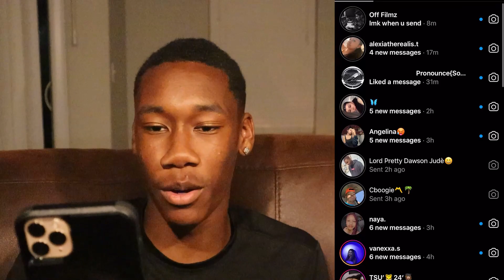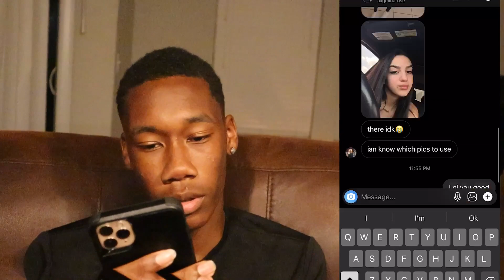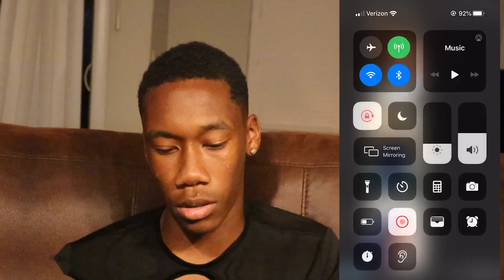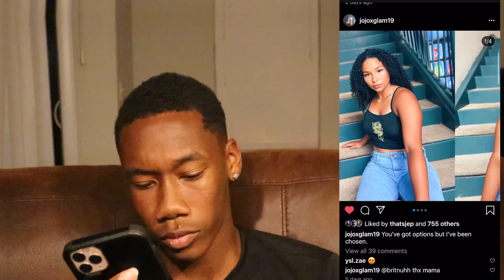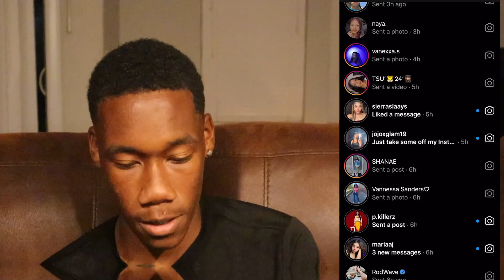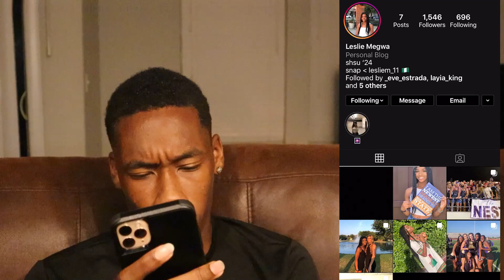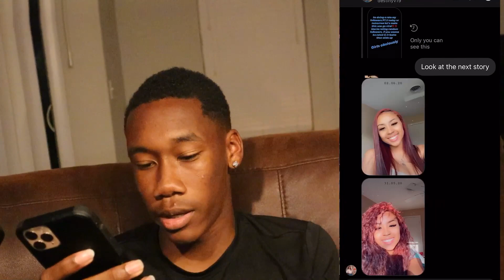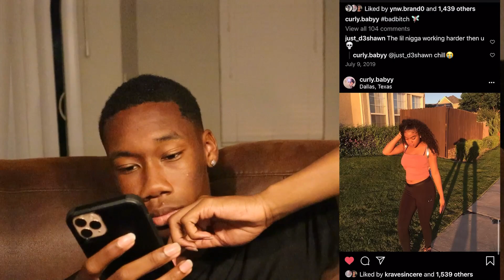RATING MY INSTAGRAM FOLLOWERS PT. 3😍❤️ | MUST WATCH!!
This is PT.3 of the rating my followers, as you can see